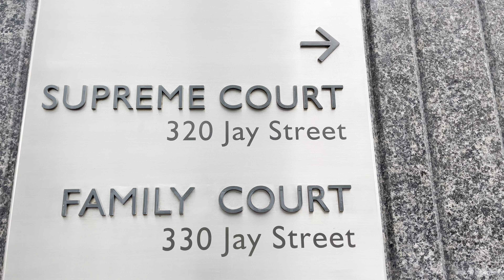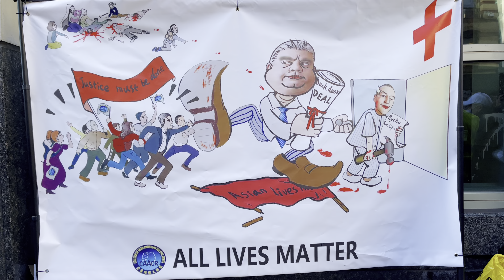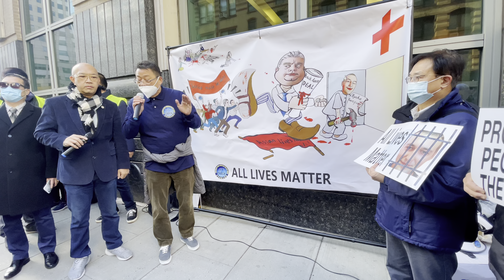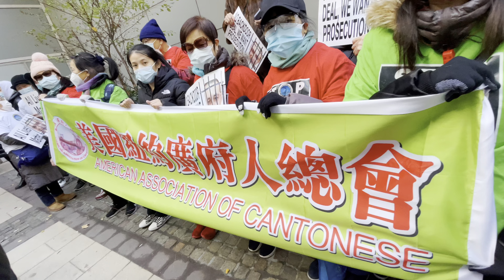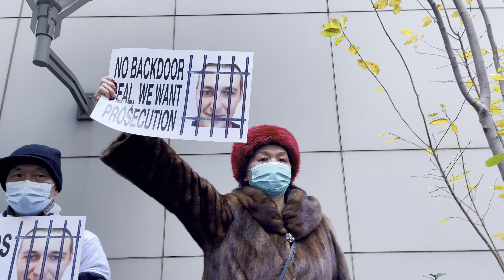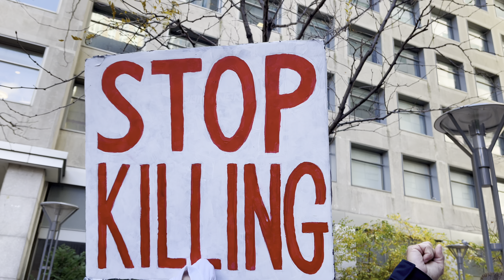纽约，海港城锤杀三华人案，装疯卖傻脱罪，暗箱操做，华人示威游行，布鲁克林金斯郡法庭外